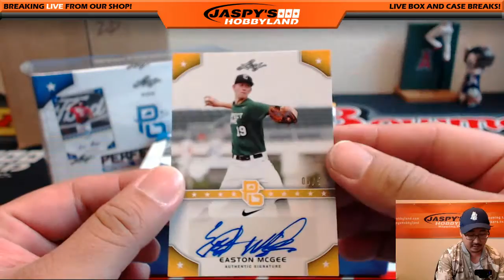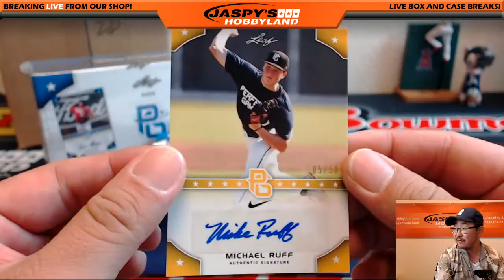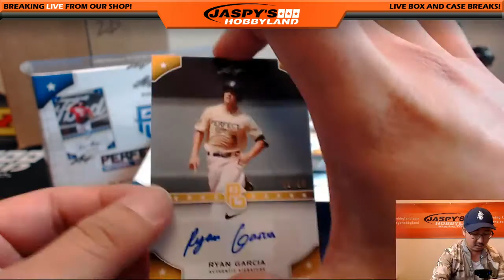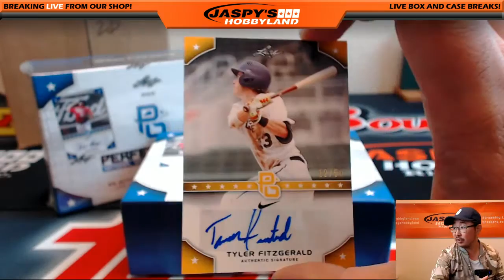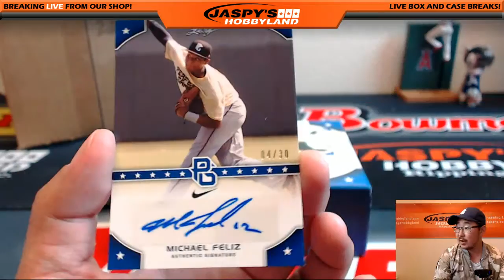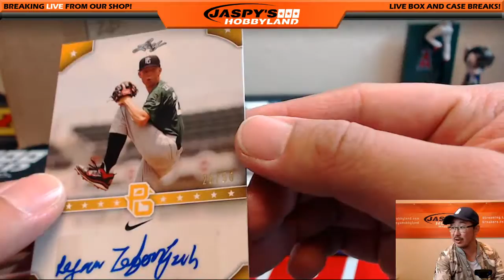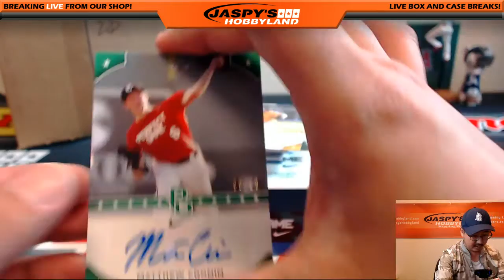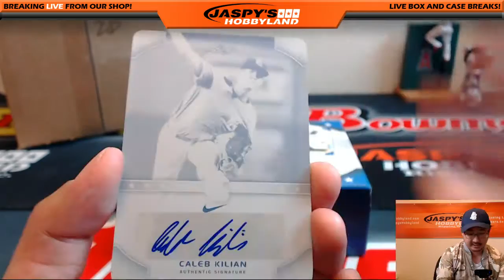07/20/16 [2Box PERSONAL (Justin P)] - 2015 Leaf Perfect Game National Showcase Baseball